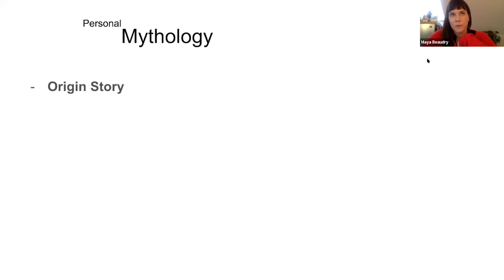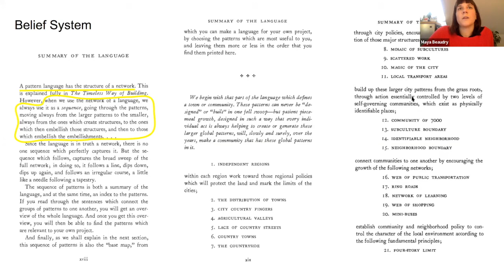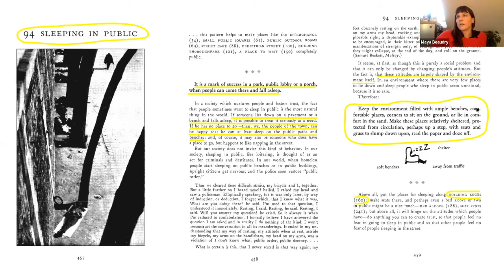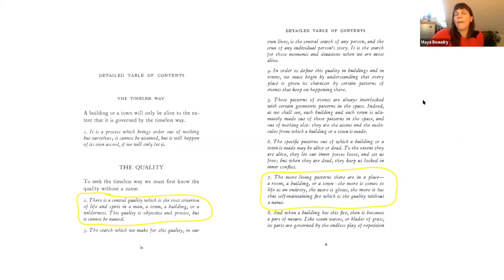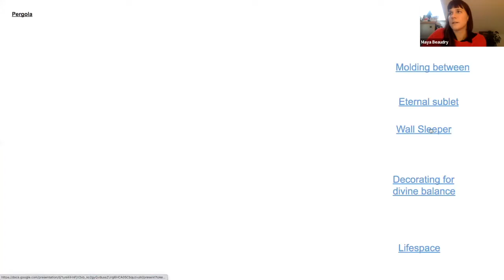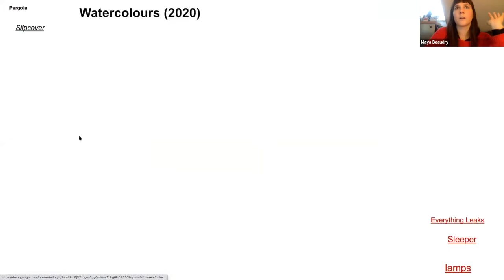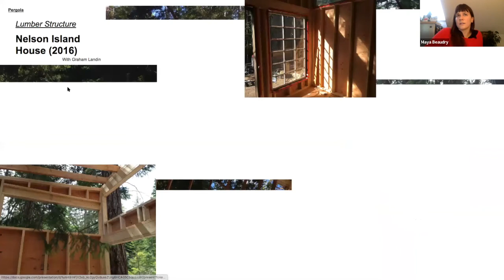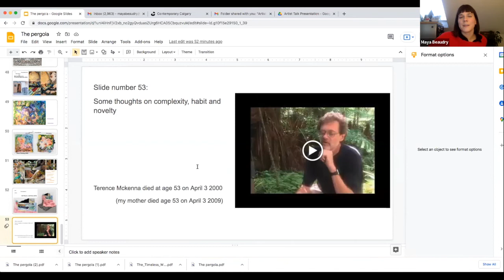Artist Talk: Maya Beaudry on The Pergola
Vancouver based artist Maya Beaudry discusses her work, The Pergola, on view at Contemporary Calgary 4 November 2021 – 30 January 2022.

This event was held on zoom 20 January 2022.